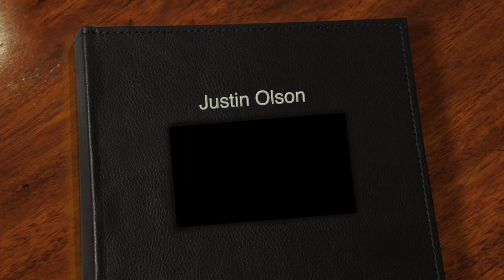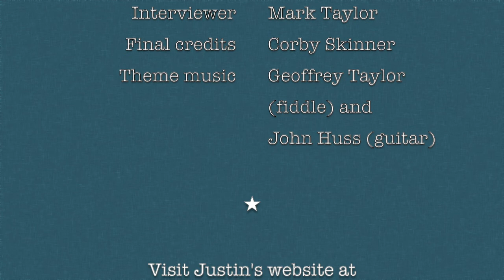Interview with author Justin Olson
Interview with Justin Olson, finalist for the High Plains Book Award in the First Book category. The title of his book is: Earth to Charlie.